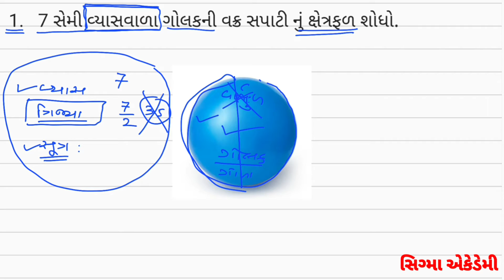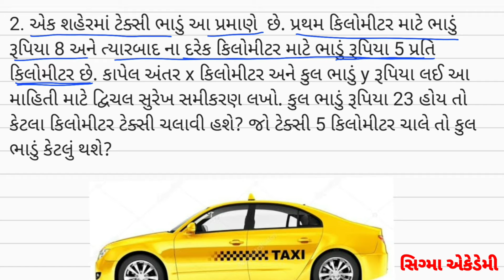ગણિત | ધોરણ 9 | સિગ્મા એકેડેમી, મોડાસા